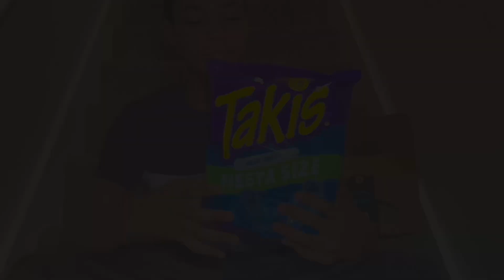Trying Blue heat TAKIS FIESTA SIZE